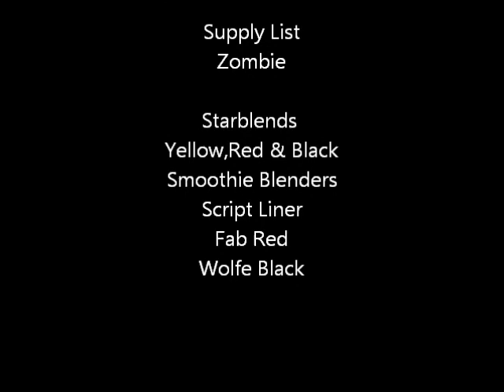Boys will be boys Face Art By: Handi Mandi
All art shown was hand painted by Handi Mandi Face And Body Artist. Styles were influenced by many different painters from all over the world. If you like what you see please comment and subscrib